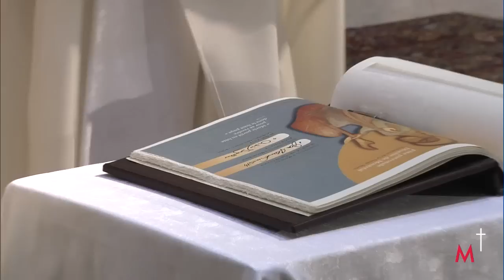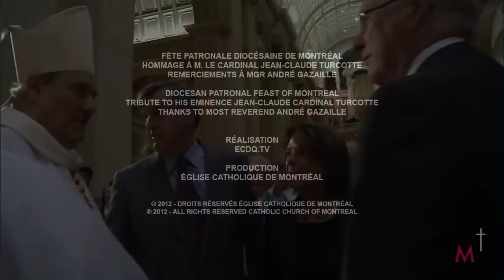Fête Patronale : Hommage à Monsieur le cardinal Jean-Claude Turcotte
Célébration de la fête Patronale diocésaine, le jeudi 31 mai, en la Basilique-Cathédrale Marie-Reine-du-Monde.

La célébration eucharistique constituait le cœur de ce rassemblement qui a été l'occasion de rendre un hommage spécial à Monsieur le cardinal Jean-Claude Turcotte, archevêque émérite de Montréal et de remercier Monseigneur André Gazaille, maintenant évêque de Nicolet.